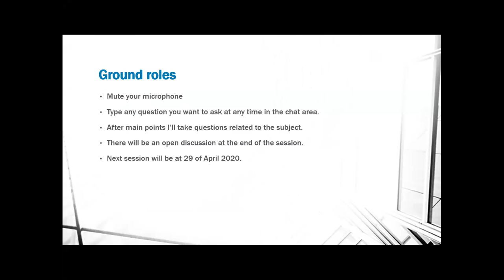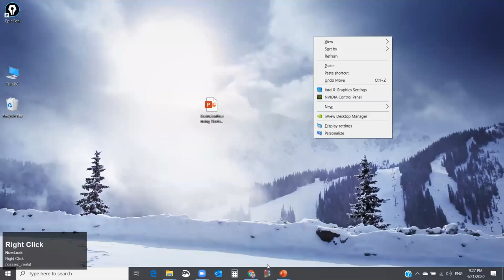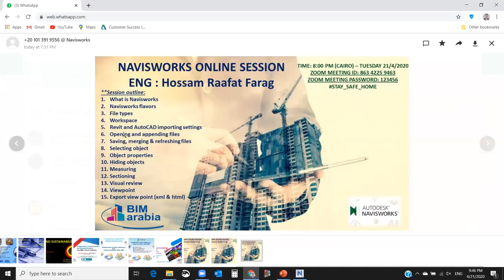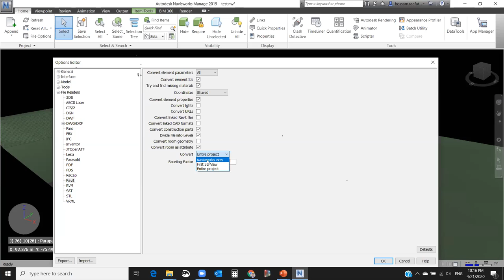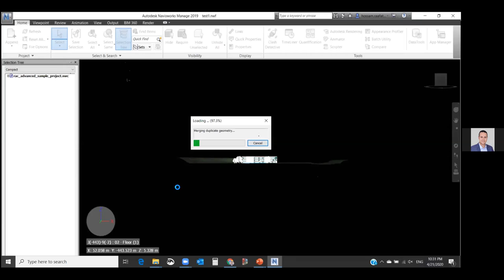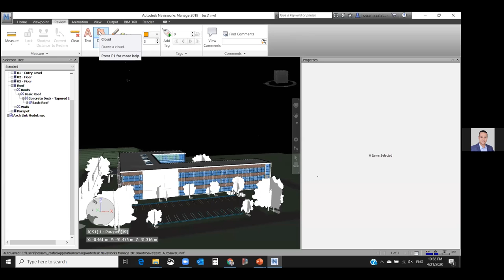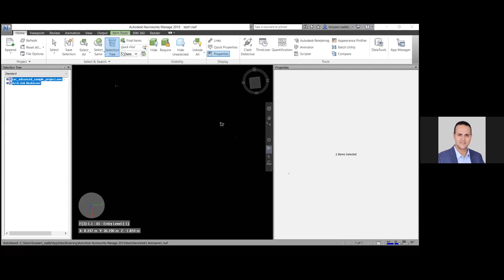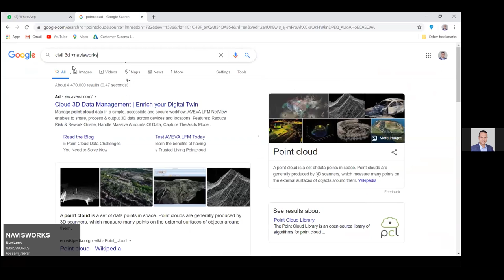حول برنامج ال Navisworks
تنظم مؤسسة BIM Arabia
الجزء الأول لمحاضرة قيمة للمهندس حسام فرج تبث على المباشر باستخدام تطبيق zoom
اليوم الثلاثاء 21/4/2020
على تمام الساعة الثامنة مساءً بتوقيت القاهرة
وسيكون الجزء الثاني من المحاضرة 29/4/2020